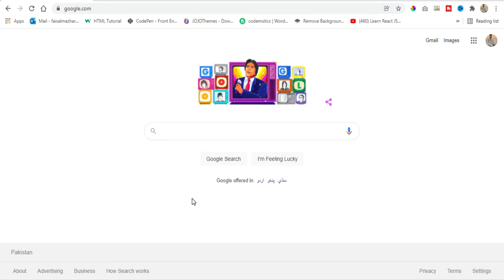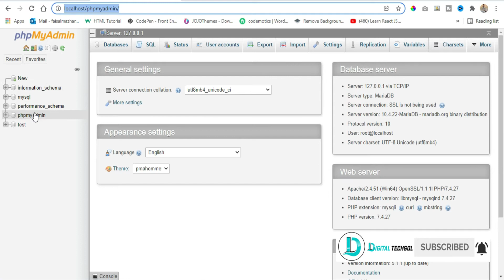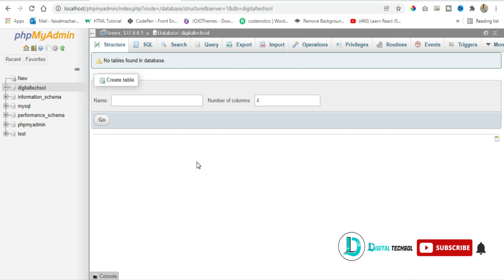Xampp | How To Create Database in phpmyadmin | Xampp Tutorial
In this video, you will learn how to create a database in phpMyAdmin

Step 1: Start your XAMPP server as shown on the below screen
For starting your server on Xampp, we simply have to start the services in the Xampp

Step 2: Start your XAMPP server as shown on the below screen